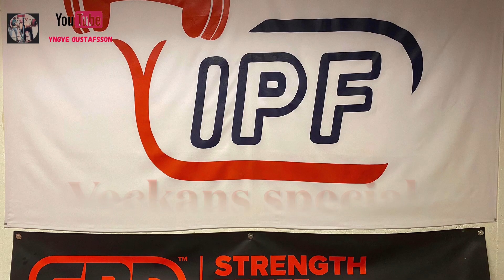Strongeddies tyngdlyftning 🏋️‍♀️ vecka 3, 2023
Hårda veckor